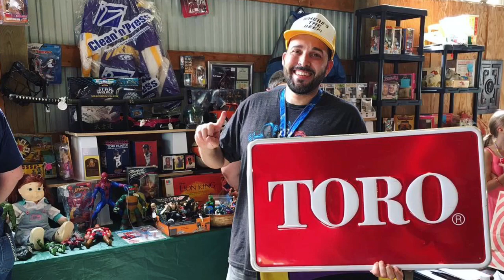PSA from Toro: Take Care of Your Dog Before You Go Out In Public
I love seeing dogs at our shows, but make sure they are appropriate to come out in public and don’t smell funky. If you encounter a pet or a person with B.B.B.Ooooooo, I have a few tips.